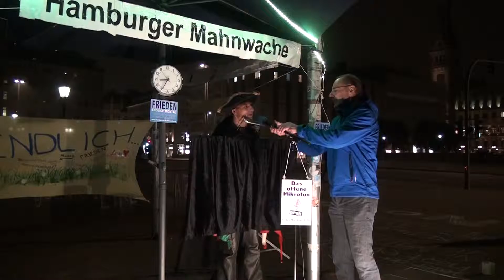121. Hamburger Mahnwache-18 | Kasper Tom zum Thema "Kopftuch"